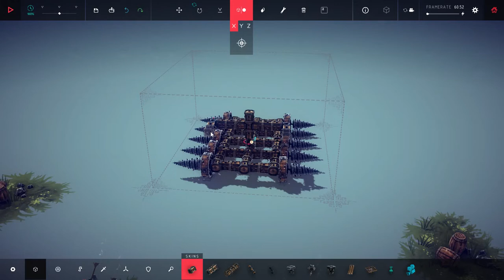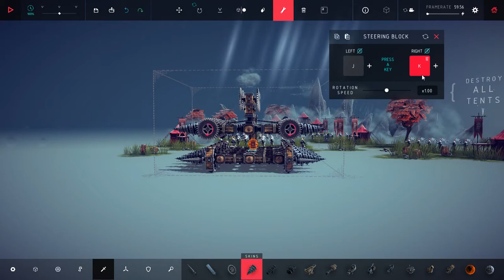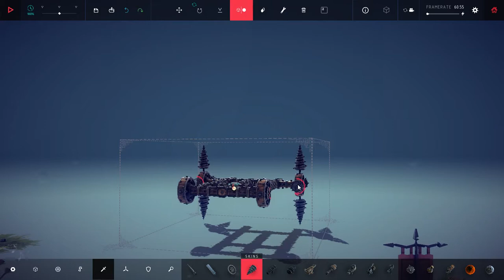See What I Did - Besiege Ep. #9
The Ginger Avenger proudly shows off what he's done.  I did it too but you don't see me exclaiming see what I did